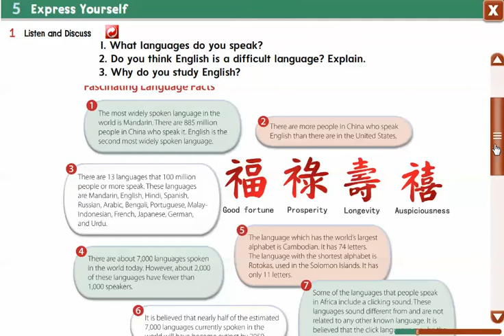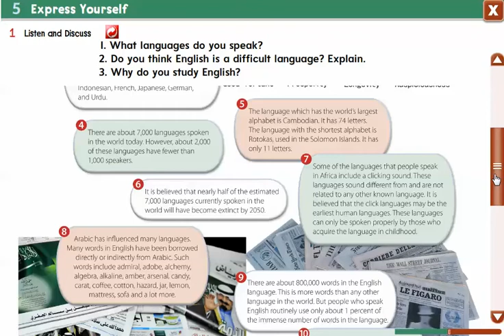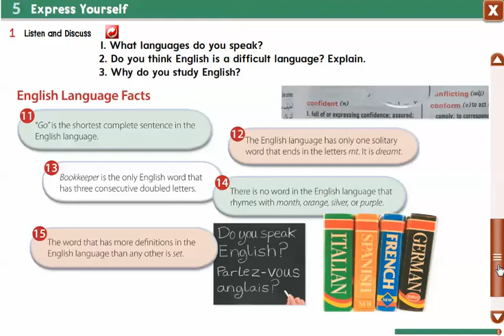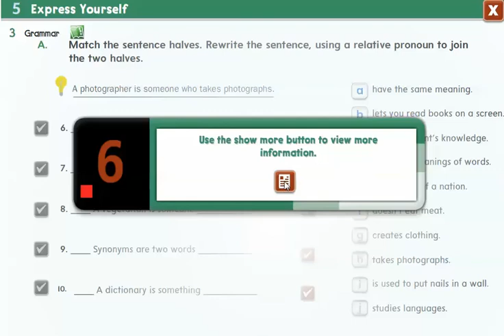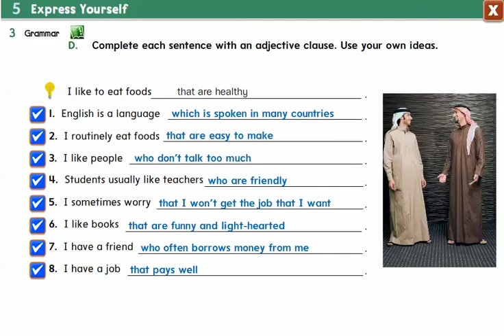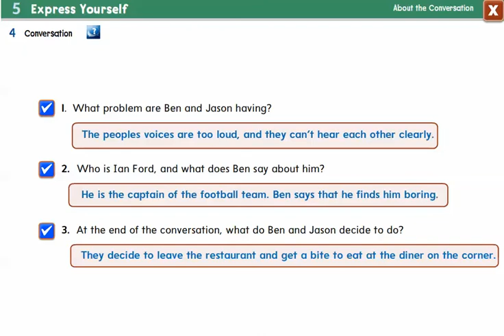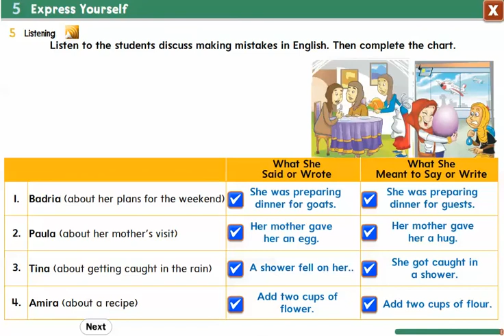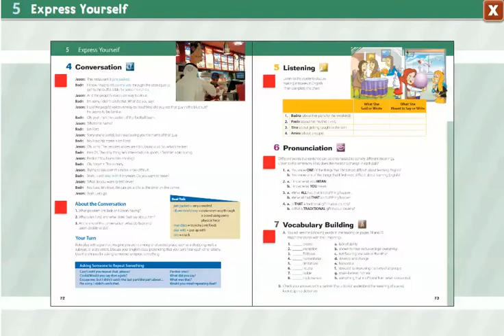ميقا قول الوحده الخامسه ثالث ثانوي ف 2 الجزء الاول